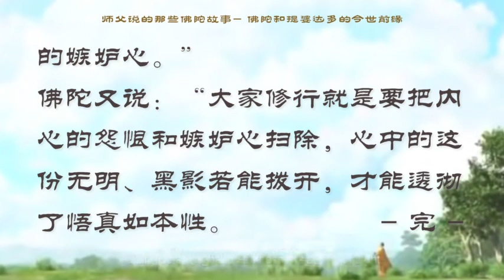【师父说的那些佛陀故事】佛陀和提婆达多的今世前缘 【有声大字幕】